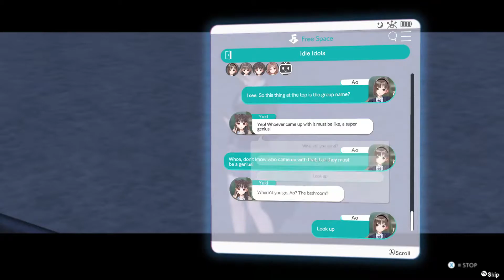Lonely Night - Blue Reflection: Second Light Part 2 - No Commentary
This video covers the group calling it a night, meeting Yuko, and the start of the prologue. Here are the timestamps and notes.

Note: None of the choices really change anything significant with the main story story.

0:00 The group discuss what memories they have
3:03 Rena talks with Ao
4:42 Talking with Kokoro
6:33 Talking with Yuki
9:43 The group call it a night
11:20 Ao goes to the roof
13:20 The first meeting with a mysterious girl, Yuko
15:01 Start of prologue, Kokoro and Ao talk about Yuko
17:52 Someones been stealing food, Yuki gives the first side quest of the game
21:31 Scavenging for Yuki begins
22:33 The group talks about a shack in the Faraway
24:48 Turning in the quest to Yuki